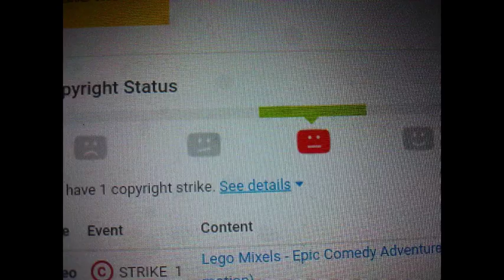I got copyright strike by Turner Networks